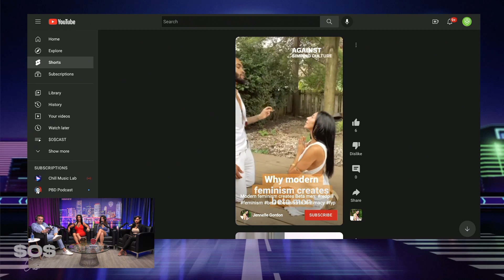Explains Why Modern Feminism Creates 'Beta-Men'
In the $O$CAST Adam Sosnick discusses current events, trending topics, and anything related to money. In this short clip, Adam Sosnick, Jennelle Gordon, Victoria Vesce, and Natalya Delvalle talk about how modern feminism creates 'beta-men'.